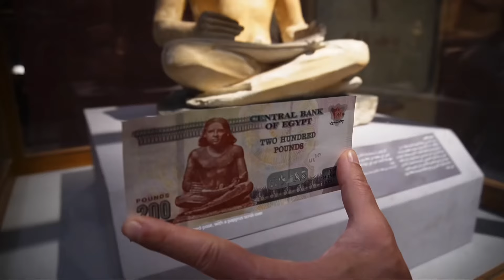WORTH TAKING THE OVERNIGHT TRAIN IN EGYPT? - Cairo to Aswan | NOT at all what we expected 🇪🇬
Come with us on a journey like no other with the night train in Egypt from Cairo to Aswan!

Time codes:
00:00 - 00:43 Intro: Traveling in Egypt from Cairo to Aswan
00:44 - 03:21 Where to stay in Giza - best view of the pyramids
03:22 - 06:55 The Egyptian Museum of Cairo - you have to visit
06:56 - 08:39 Cairo train station- Ramsis station, Egypt
08:40 - 14:42 How is the night train in Egypt: from Cairo to Aswan
14:43 - 17:03 Next morning conclusion - we are in Aswan